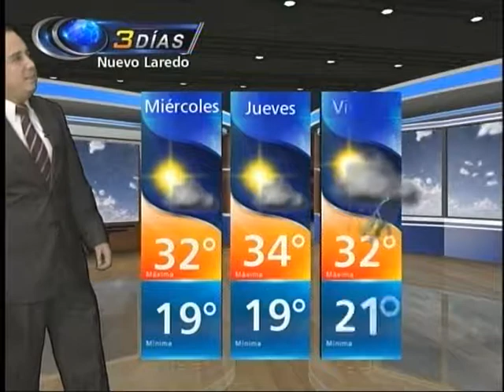Pronóstico del Tiempo 31 de Marzo